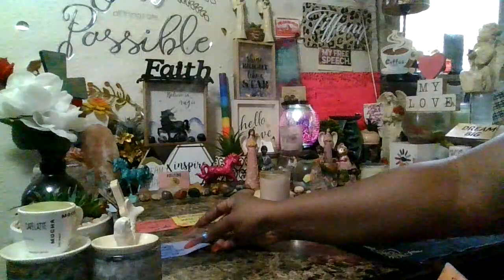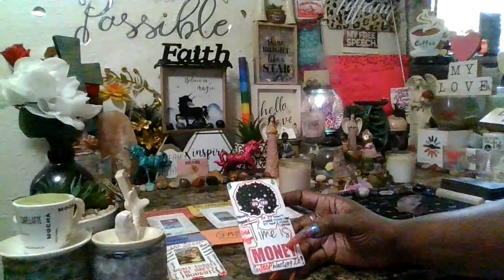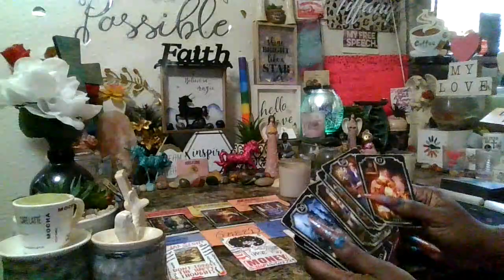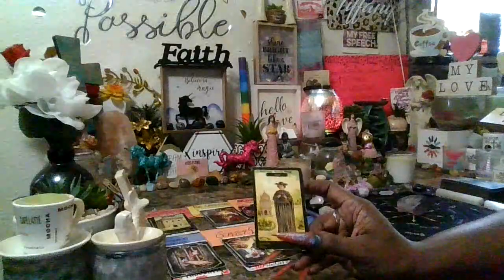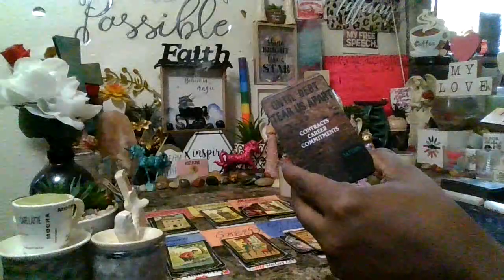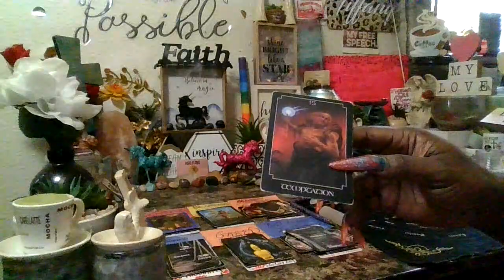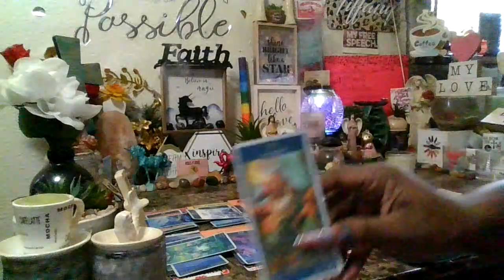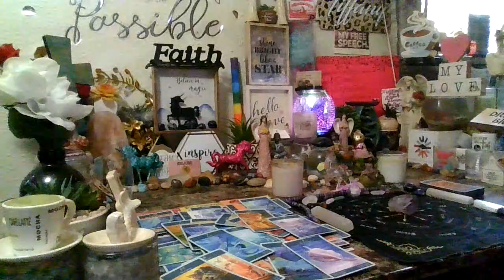They Never Loved You Anyway